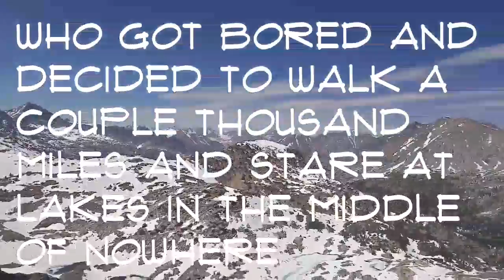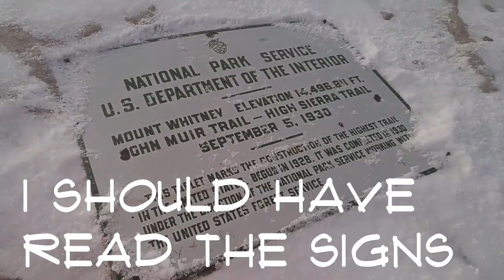rebo on the pct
ratpack whitney